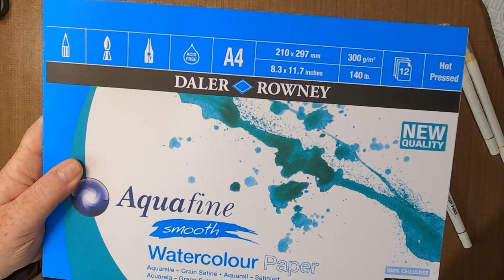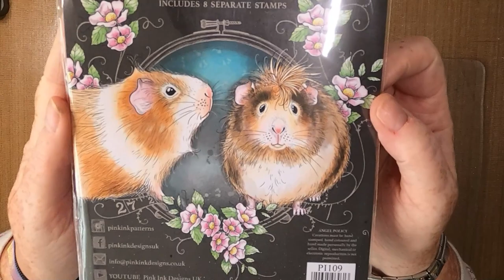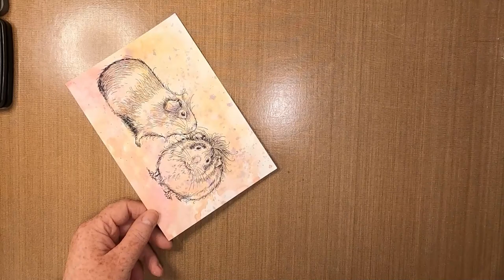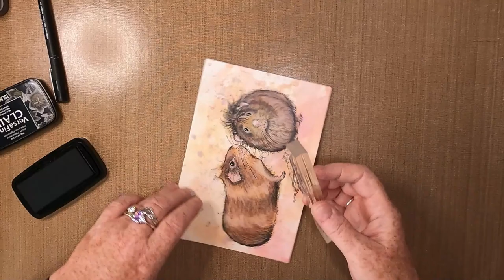'Cheeky Squeakers'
Thanks!

Created using;

TOOLS:
Water Brush For Painting
Fan Brush
Water Spritzer
Small Acrylic Block

PAPER:
Daler & Rowney Aquafine
14cm x 20cm 300gsm Hot Pressed Watercolour Paper

Limetree Crafts
Mats/Layers

INKS/PAINTS:
Brusho
Diluted Violet

Distress Oxides
Scattered Straw
Kitsch Flamingo

Versafine Clairs
Nocturne

PENS:
Gelly Roll
White 10

Unbranded
Watercolour Pens
Dark Brown
Toffee
Orange
Burnt Orange
Flesh
Dark Purple
Grey
Green

Uni-Pin Fineline
Black 0.1
Black 0.3
Black 0.6

STAMPS/STENCILS/MASKS/DIES:
Pink Ink Designs
Guinea Wig PI109